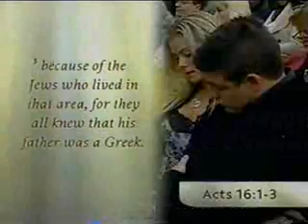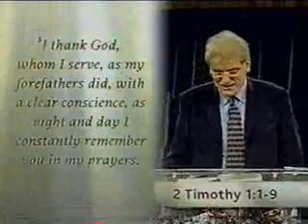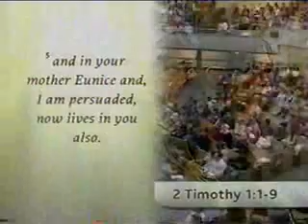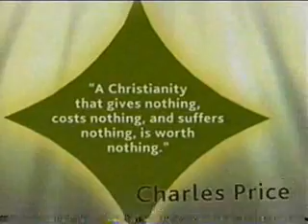Living Truth - April 26, 2009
Series On Timothy - The Growth Of A Disciple: Part 1 of 4
"Timothy's Conversion": Acts 16: 1 -3, 2 Timothy 1: 1 - 9